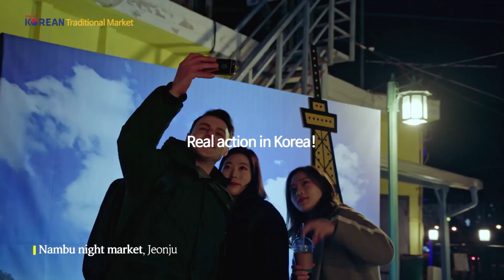[ArirangTV] South Korea Night Traditional Market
한국의 전통 야시장
대구서문야시장, 전주남부야시장